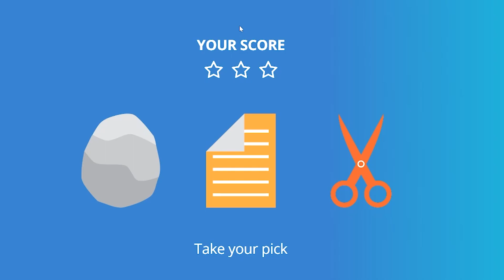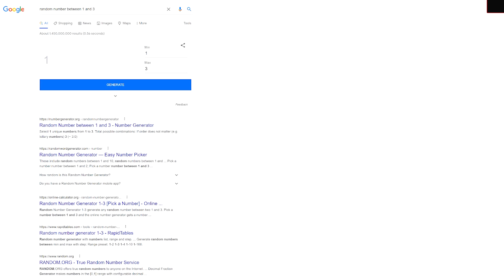Star Stable GAMESHOW Buying The WINNER 🏆 Horse Vs Horse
⋆in todays video i have created my very own GAMESHOW! In this game show we are going horse vs horse to find out the winner who we will then buy and add to our homestable! Let me know your guesses in the comments below, and whether I should do this again!⋆

⋆ Main Account:
Name: Cassandra Mcbell
Server: Firestar

✰🦄 MegaPixel Members 🦄✰
Aleksandrina Moonchild
stacy pinkdragon

✰🎶 All Music 🎶✰
Epidemic Sounds